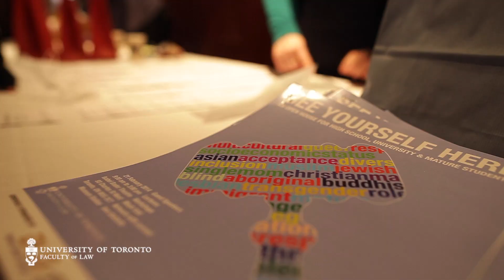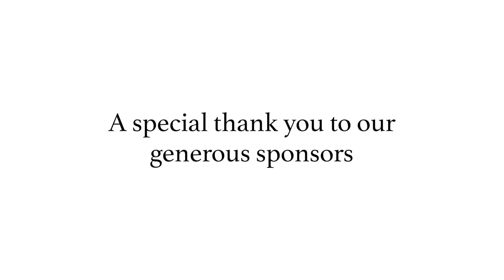See Yourself Here 2014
Our annual open house for high school, undergraduate and mature students interested in attending law school and pursuing a career in law attracted a record crowd of attendees from diverse communities across the Greater Toronto Area.